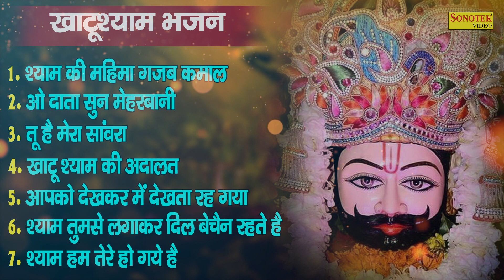खाटूश्याम सुपरहिट भजन | श्याम की महिमा गजब कमाल | Anjana Aarya | Nonstop Khatu Shyam Bhajan 2022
Song :- Shayam Ki Mahima Gajab Kamal
Singer :- Anjana Aarya
Label :- Shivhare Bhakti
DIGITAL WORK :- Akhil Kushwah (Sonotek)

खाटूश्याम सुपरहिट भजन,
श्याम की महिमा गजब कमाल,
Anjana Aarya,
Nonstop Khatu Shyam Bhajan 2022,
Shayam Ki Mahima Gajab Kamal,
shivhare bhakti bhajan,
shyam bhajan,khatu shyam ji,
bhajan 2022,2022 shyam bhajan,
2022 khatu shyam bhajan,bhajan,
new bhajan,baba shyam ke bhajan,
khatu wale ke bhajan,superhit bhajan,
khatu shyam,khatushyam,
latest bhajan,latest shyam bhajan 2022,
ekadashi bhajan,gyaras bhajan,
shyam superhit bhajan,
ekadashi special bhajan,
latest khatu shyam bhajan,
latest krishna bhajan,
krishna bhajan,